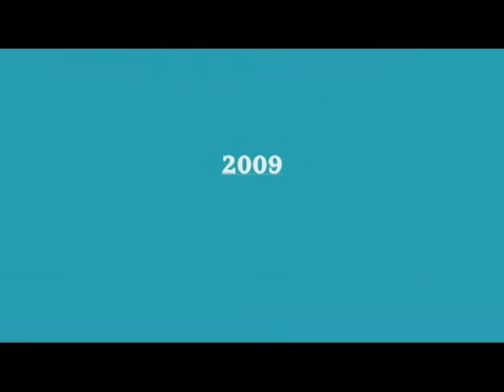BALO EN PARIS 9 /13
BALO EN PARIS.
LATINOS EN PARIS.
PERU PARIS